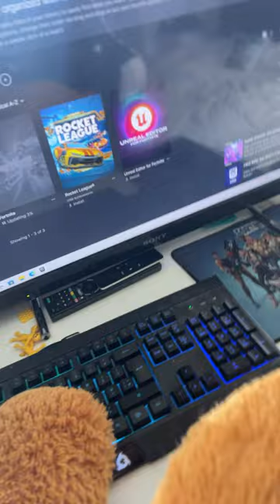Teddy bear is pissed